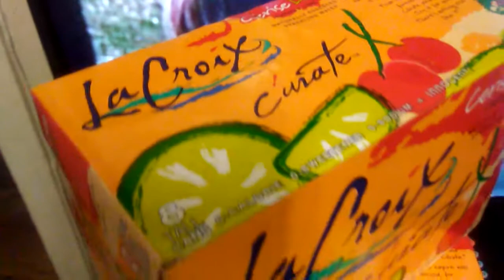LA CROIX CHERRY SPARKLING WATER